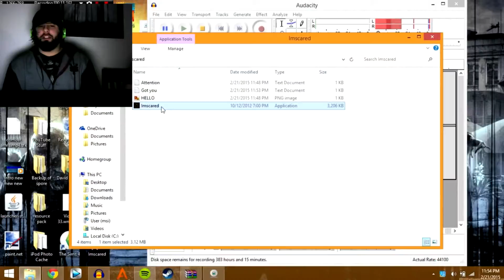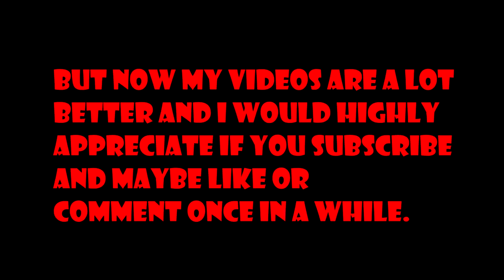DJ RAGE MONTAGE (Or montage #2)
This is another montage of some of my videos. Hope you guys enjoy it!